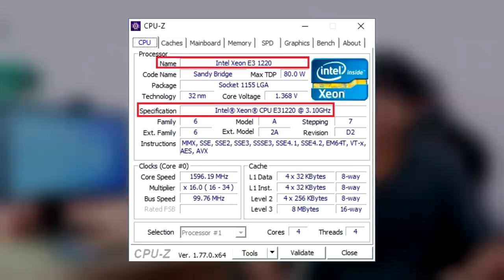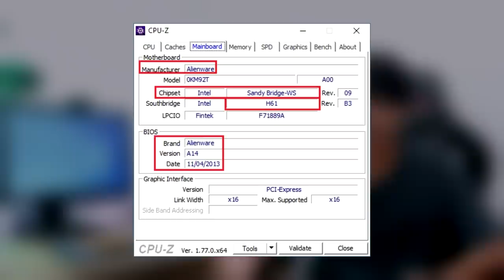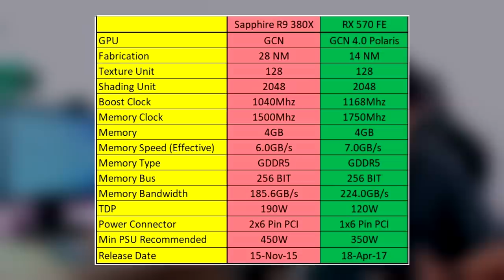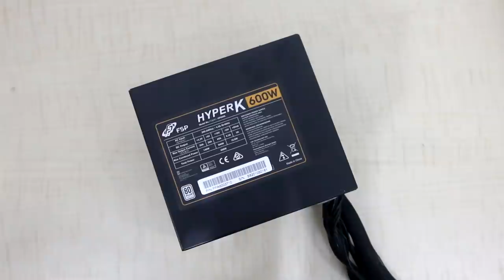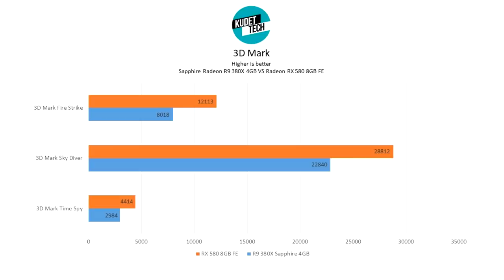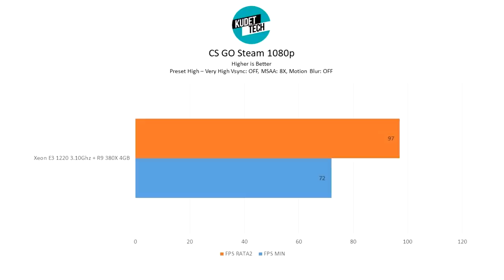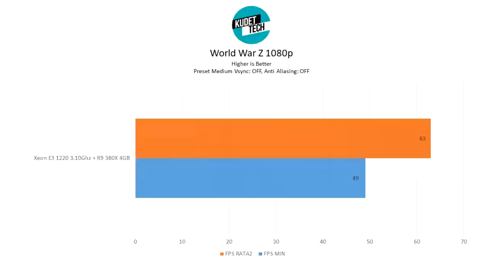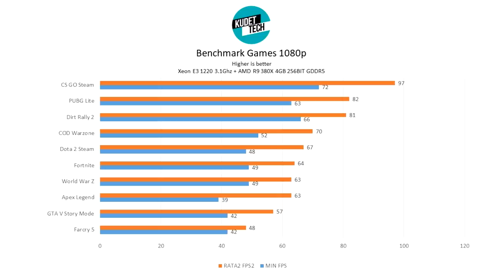#20 Rakit PC 3 Jutaan Paling Powerful di 2020 buat Rendring, Editing & Live Streaming!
oke di Video RAKITAN PC episode ke 20 ini dngn Bugdet cuma 3 jutaan aja, menurut saya ini adalah Rakitan PC 3 Jutaan yang paling Powerful yang pernah saya buat, Xeon emng paling Recomend dah, harga nya terjangkau, performanya masih kenceng

Windows 10 Pro 64BIT Build 18362
Driver VGA Crimson 20.1.1
Software Recording: AMD Relive Preset High 30Mb/s
Software Show FPS/CPU/GPU/RAM Usage: MSI Afterburner

Settingan Software OBS Studio:
Bitrate: 4000 Bitrate (Rescale Output 1280x720p)
Audio Bitrate: 160
Quality Preset: Balanced
Encoder: H264 / AVC Encoder (Advanced Media Framework)
Base (Canvas) Resolution: 1280x720p  60FPS
Output (Scaled) Resolution: 1280x720p 60 FPS
Downscale Filter: Bicubic (Sharpened Scaling, 16 Samples)

Forum Diskusi/Saran:
Perlu di ingat lagi ya sobat, Komponen yang ada di Video tidak sama dengan Komponen yang saya sarankan, yang ada di Video hanyalah contoh, untuk performa tidak jauh berbeda, jika ada perbedaan, itu hanya sedikit, mengingat ini untuk meminimalisir Bugdet :)

Total Harga dari keseluruhan :

MOBO H61 Soket 1155 = 395.000 (BEKAS)
PROCI Intel Xeon E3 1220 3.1Ghz = 445.000 (BEKAS)
HDD Seagate 500GB Sata 3 7200Rpm = 130.000 (BEKAS)
RAM 2X4GB DDR3 PC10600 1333Mhz = 2x150.000 = 300.000 (BEKAS)
PSU Antec VP500W V2 80+ = 485.000 (BARU)
VGA Powercolor Radeon RX 570 4GB 256BIT GDDR5 = 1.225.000 (BEKAS)
Cassing DA Unicorn Shadow= 335.000 (BARU)
CPU Cooler Deepcool Gamme Archer= 89.000 (BARU)
Total =
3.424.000 (Tiga Juta Empatratus Duapuluh Empat Ribu Rupiah)

Business mail:
Song by:
Benchmark Song by: